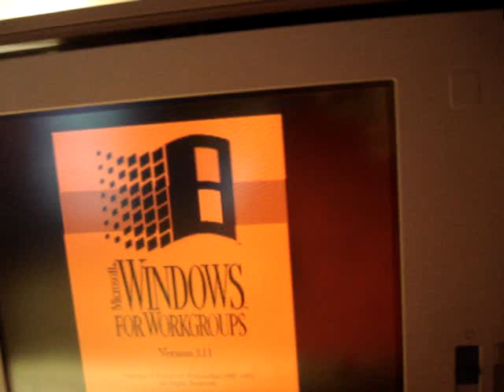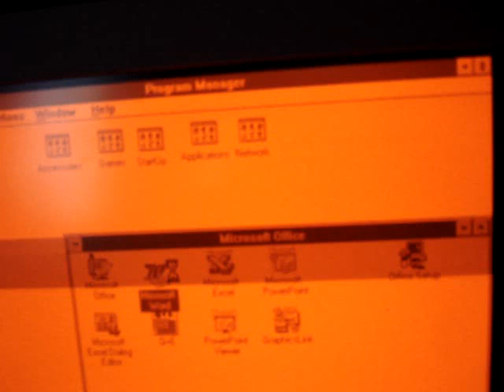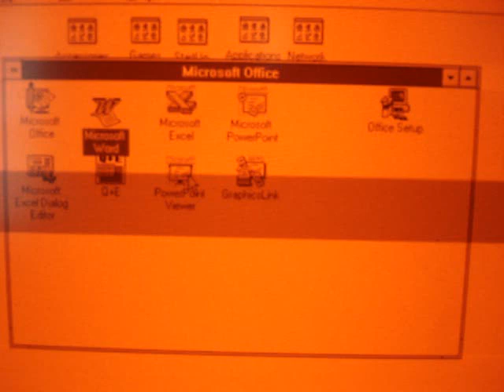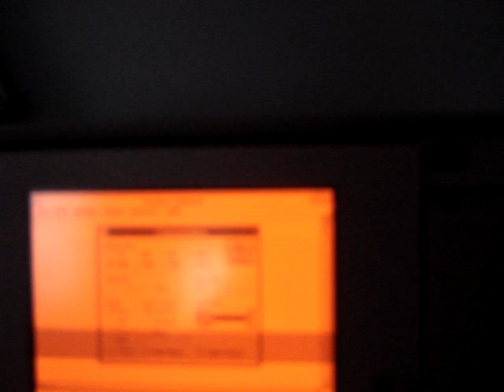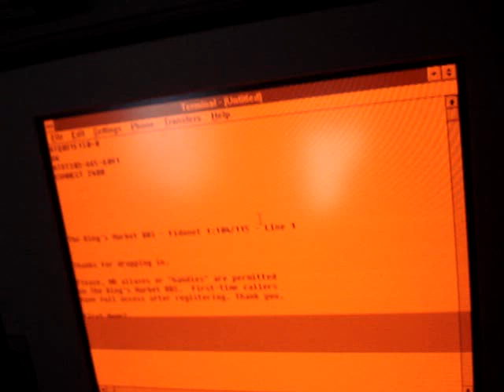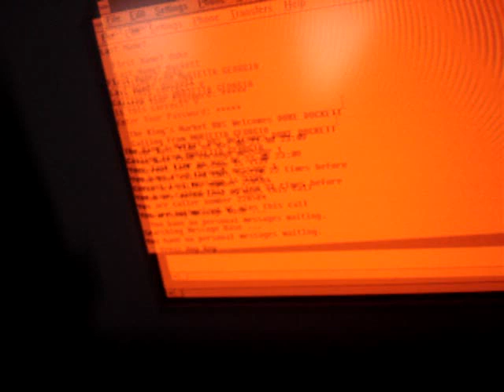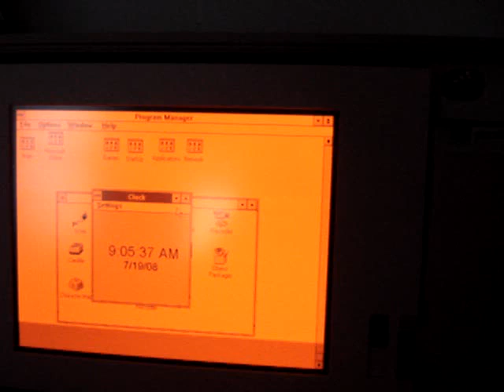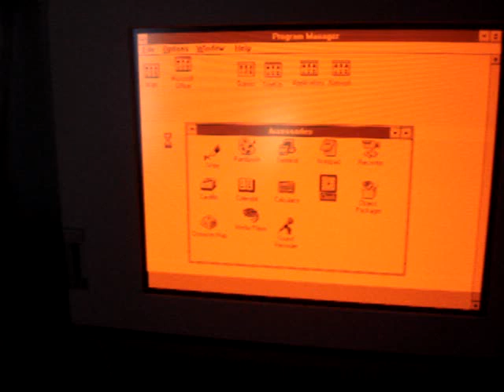ibm ps2 p70 part 2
this is it running win 3.11 and showing off ists software